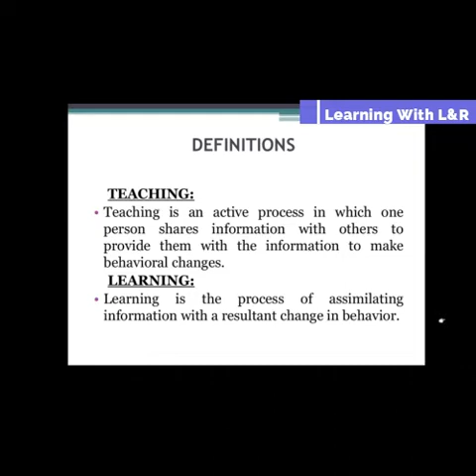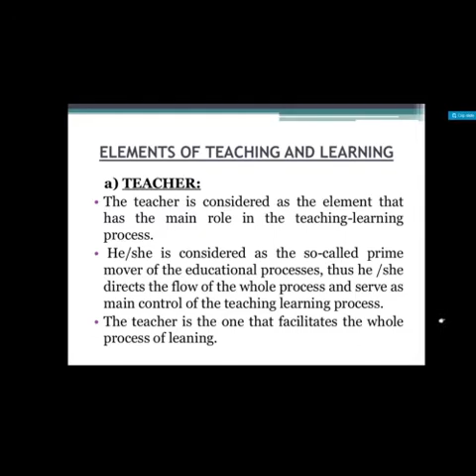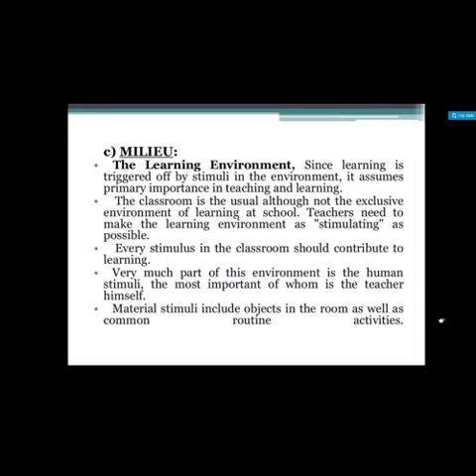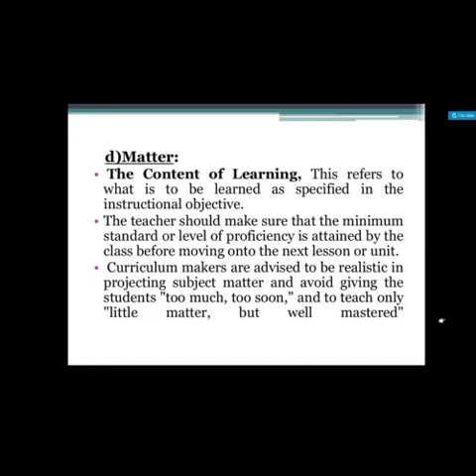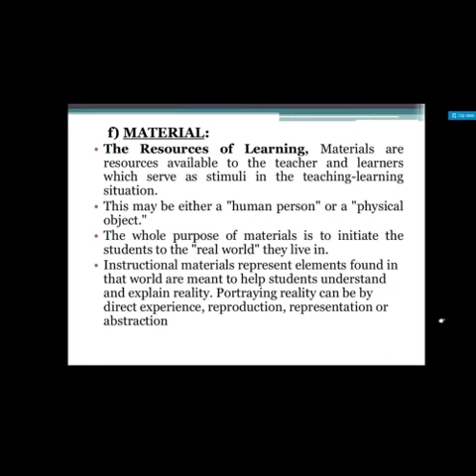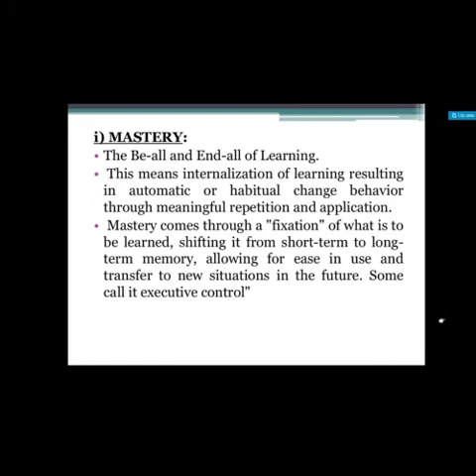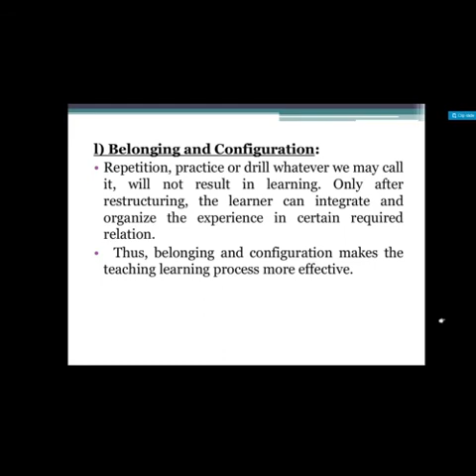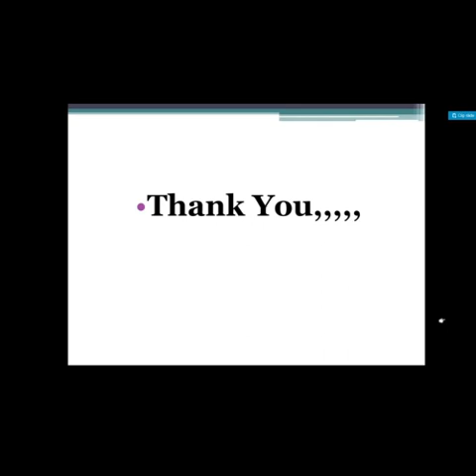Teaching Learning Process [Nursing Education]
Teaching- Learning processes where an educator assesses learning needs, establishes specific learning objectives, develops teaching and learning strategies, implements plan to work and evaluates the outcomes of the instruction.